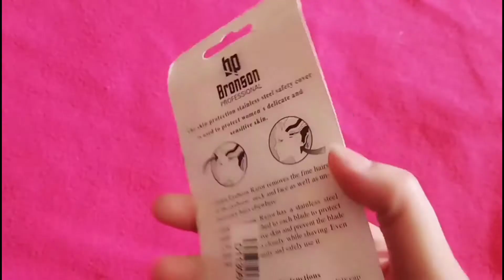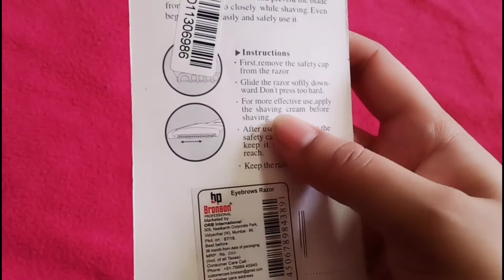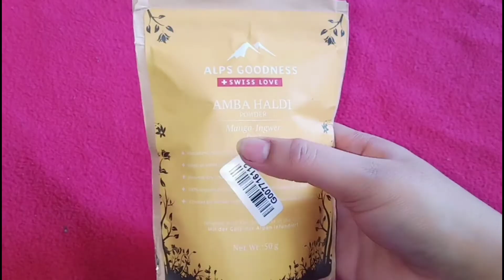5 Lockdown Skincare Hacks ll Lockdown में पार्लर नहीं जा सकते तो कैसे करें स्किनकेयर ll KOMAL SHARMA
Hii everyone!!

Today I am sharing 5 Lockdown Skincare Hacks with you, these hacks are going to be useful for your life time. If you do not have any of these items, you will take them immediately after the lockdown is over.